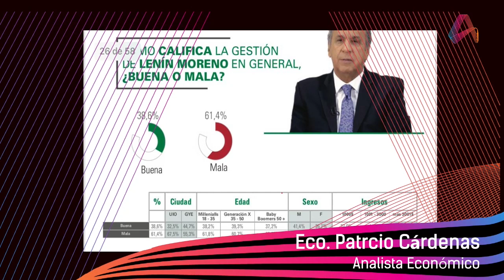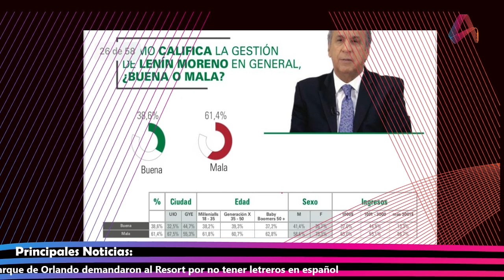Entrevista: Eco. Patricio Cárdenas - Analista Económico.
Proyecciones económicas de Ecuador para el año 2019 Entrevista Noticiario RADIOVIDEO AntenaUno Eco. Patrcio Cárdenas, analista económico.